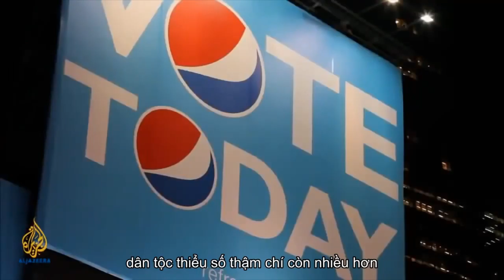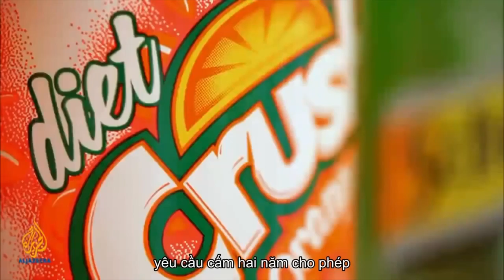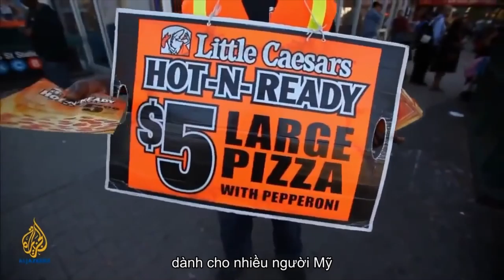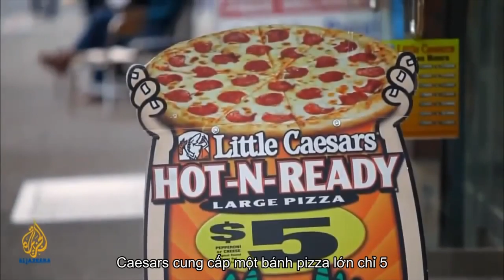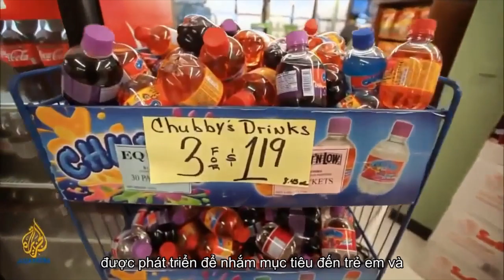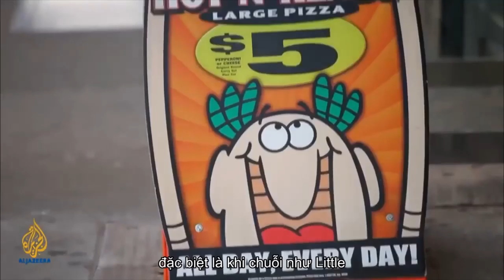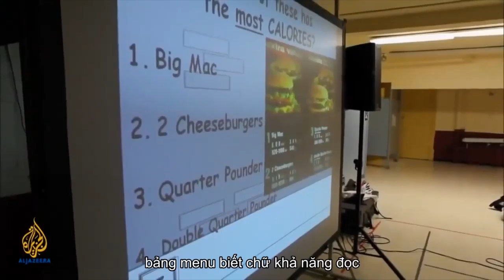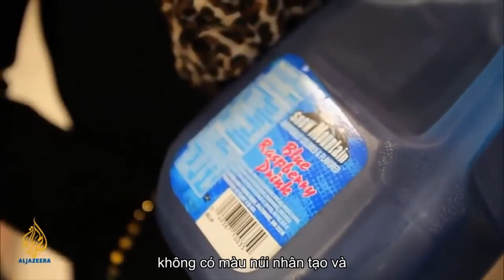OK! - BINZ - HƯƠNG LY COVER - REPLAY 1 HOUR